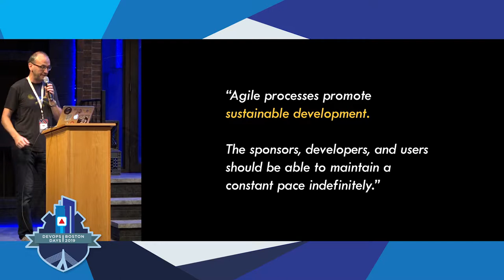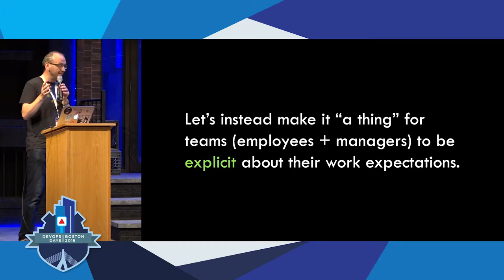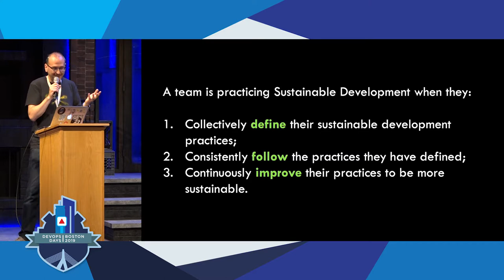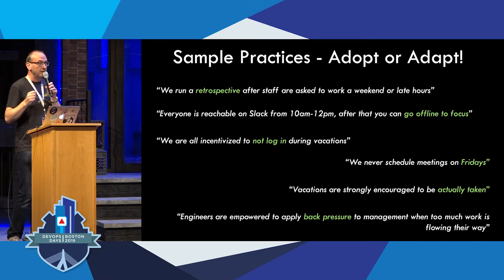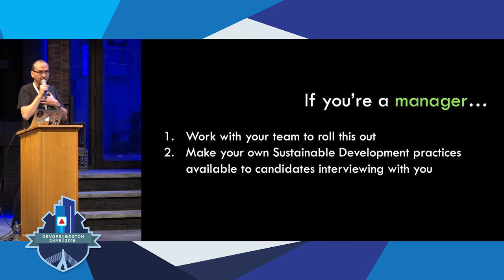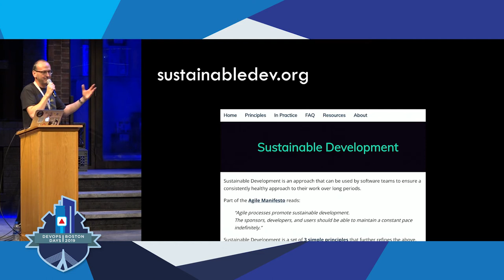DevOpsDays Boston 2019 - Lightning Talk by Brian Kelly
Sustainable Development by Brian Kelly